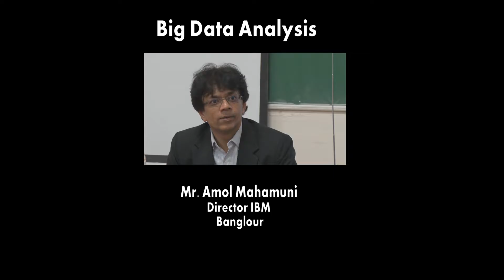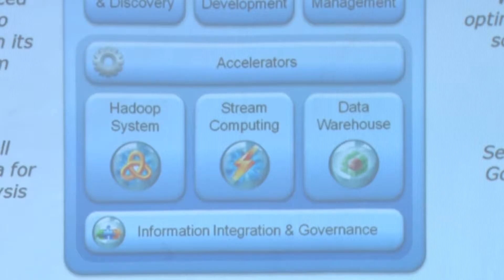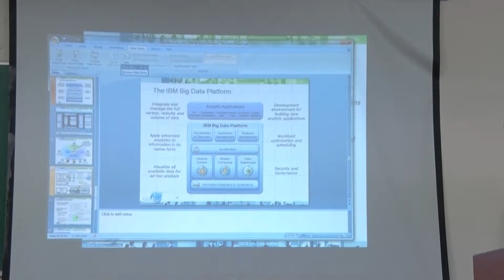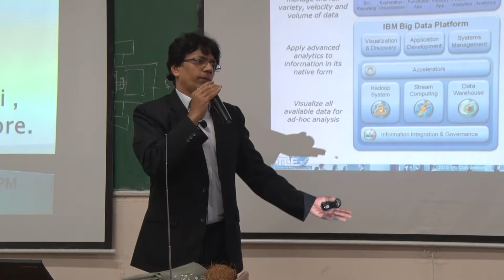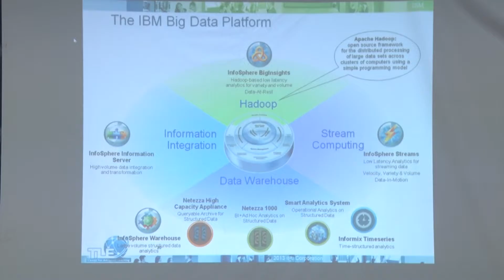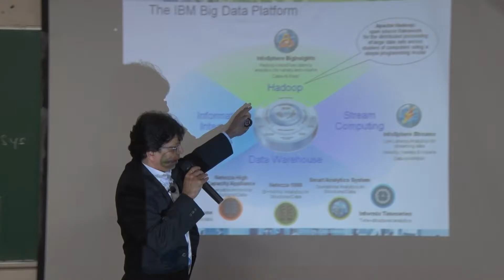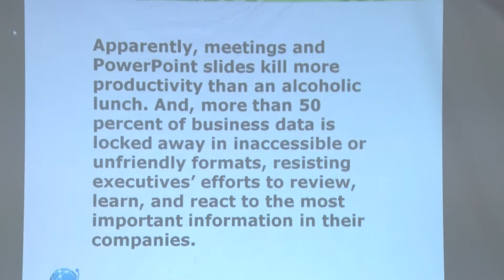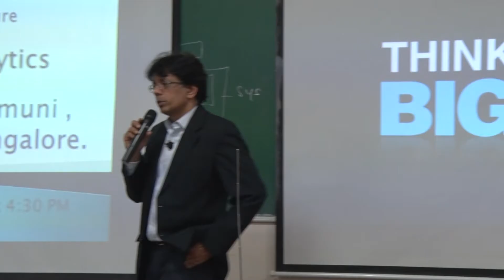Big data analysis part 2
Mr. Amol Mahamuni